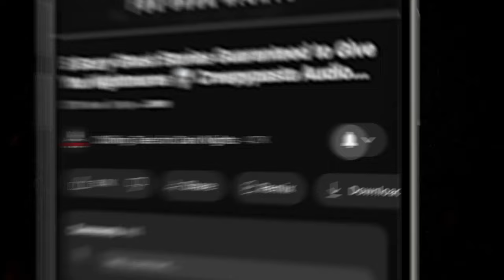"Rules and Regs" Ep 249 💀 Chilling Tales for Dark Nights (Horror Fiction Podcast) Creepypastas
⏰ NAVIGATION / FEATURED STORIES:
✦ 00:00 - Episode Start
✦ 2:41 - "Shattered" by James Vodrey (performed by Nick Goroff)
✦ 20:33 - "Sleep Mask Mandate" by The Vesper's Bell (performed by Terri Hudson feat. Steve Taylor and Nick Goroff)

⚠️ Skip the intro: 2:41

STORIES FEATURED IN THIS EPISODE:
📚 "Shattered" by James Vodrey
📚 "Sleep Mask Mandate" by The Vesper's Bell

PRODUCTION CREDITS:
Stories Performed by: Nick Goroff, Terri Hudson, and Steve Taylor

Stories Written by: James Vodrey and The Vesper's Bell
Stories Produced and Mastered by:  Aaron Sawicki
Episode Artwork: Kris Konkol
Video Render by: Kris Konkol
Logo and Podcast Concept: Craig Groshek